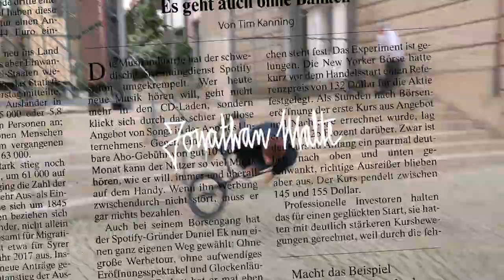Fake News Mixtape - Hans | Jonathan | Munya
After putting in work over the last year we're proud to present our latest mixtape titled "Fake News".
The whole 30+ minute video features riding from Bruno Hoffmann, Slayer Tom, Eddie Baum, Dima Prykhodko, Jan Hollinger, Felix Reinhart, Fernando Laczko & many more.

This is part 3/6 of the mixtape featuring Hans Valtingojer, Jonathan Kress & Munya Zana.
Every Monday we will drop another part, concluding in the whole series in one month.

Every purchase of the "Fake News" shirt will receive a instant download link for the whole mixtape in the best quality possible.

Song: Peter Manns X Munitors - Mine (Live)

Video filmed by: Bruno Hoffmann & Merlin Czarnulla
Additional Filming: Felix Reinhart
Editing: Merlin Czarnulla
Title Animation: Lisa Spiess